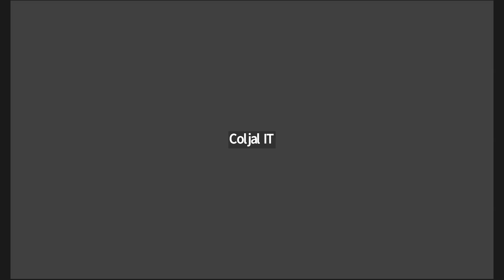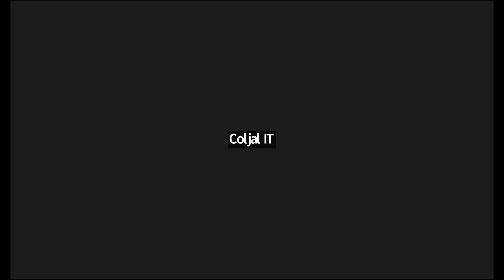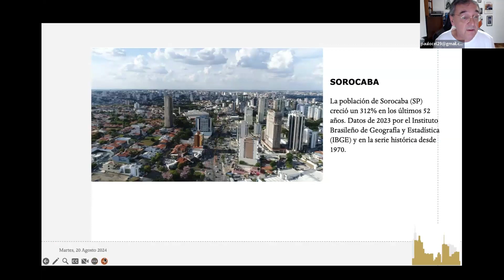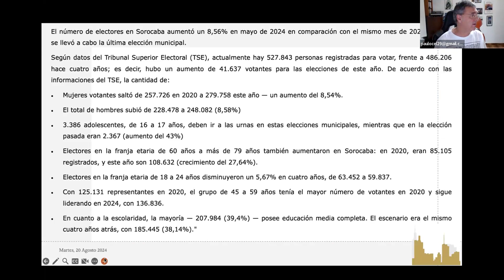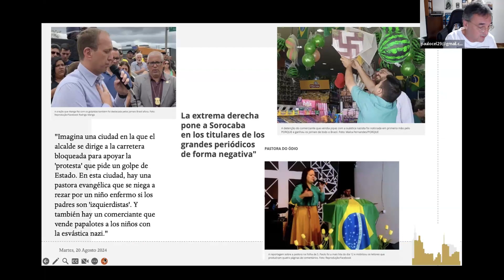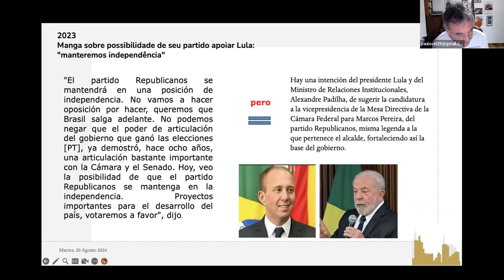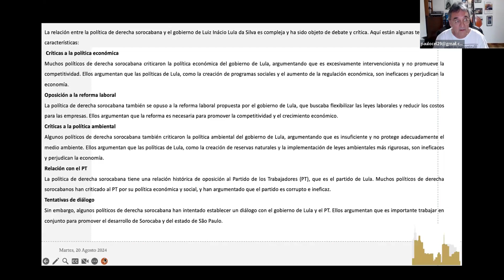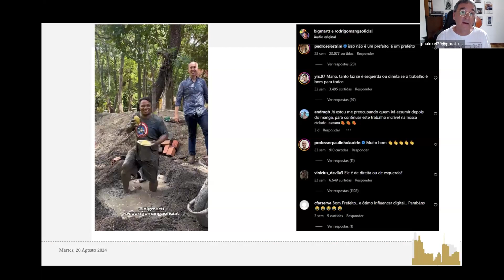Sesión del Seminario Permanente de Estudios Metropolitanos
En esta ocasión contamos con la participación del Dr. Paulo Censo Da Silva, profesor-investigador de la Universidad de Sorocaba, Brasil, quien nos habló sobre "La región metropolitana de Sorocaba post Bolsonaro. Relación entre la derecha local y la izquierda federal".